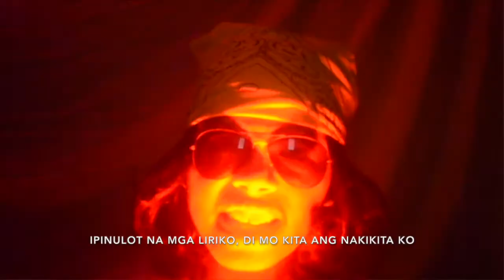CREATING RAP MUSIC FOR THE FIRST TIME